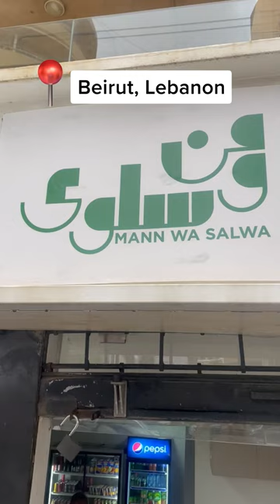This Store in Lebanon Sells Hope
Amid the rising cost of living in Lebanon, a new cooperative grocery store is providing the community with food and goods at lower prices. The grocery shop is based on cooperative ownership, with customers and employees all playing an active role. Volunteers help with tasks including stocking shelves, and whenever possible goods are procured from local producers—making this a model where members can benefit both as consumers and suppliers.

Economic insecurity and hunger are growing problems worldwide. That’s why solutions like this one can help and become a model for other places experiencing rising costs of living.